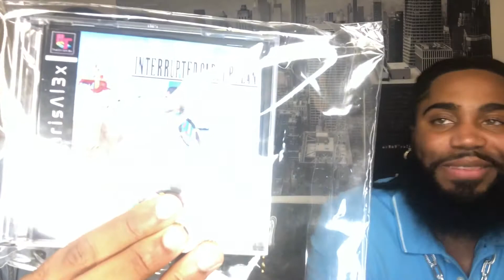Let’s talk | Preacher’s Kid Turned Preacher, Breaking Tradition, Isolation, New Music!!!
Chris is the most creative person I know! I still can't believe this guy was ordained a preacher last week! What do you yall think of the talksession?